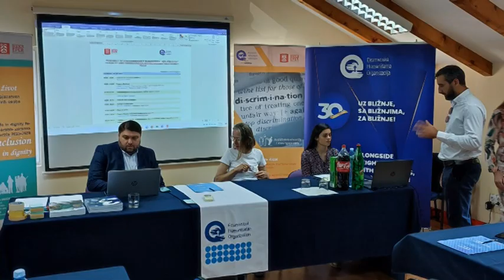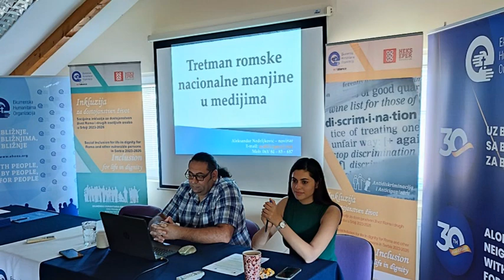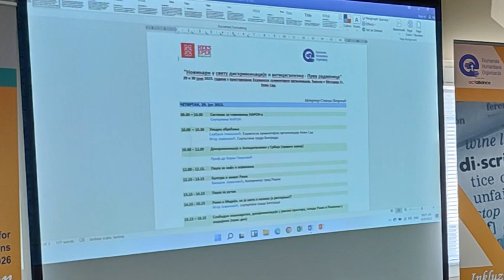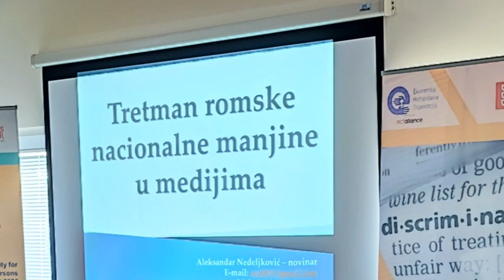Socijalna inkluzija Roma radionica - Novinari u svetu diskriminacije i anticiganizma u Srbiji